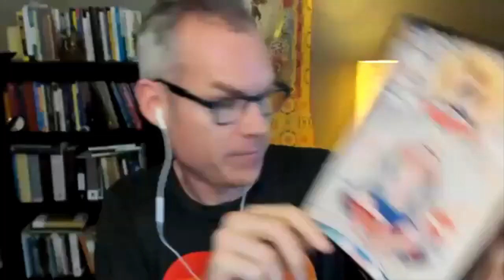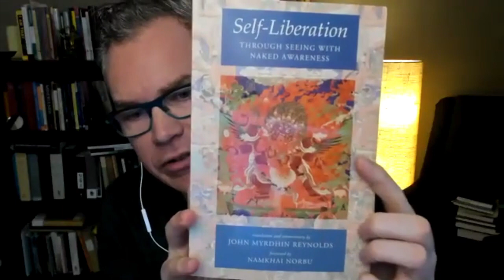Pointing out Awareness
What is awareness? How do we practice awareness meditation, allow ourselves to rest in awareness, and work with obstacles? How do recognize and rest in awareness outside of formal practice, spontaneously and integrated in our daily life? Ryan Oelke explores these questions using the framework of Garab Dorje's Three Statements in the Buddhist Geeks Awareness Meditation Training.